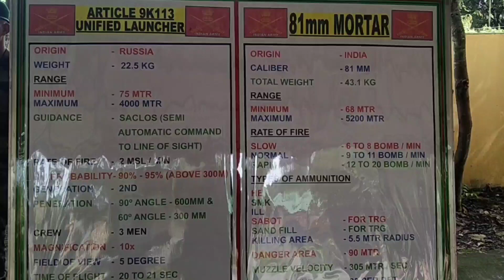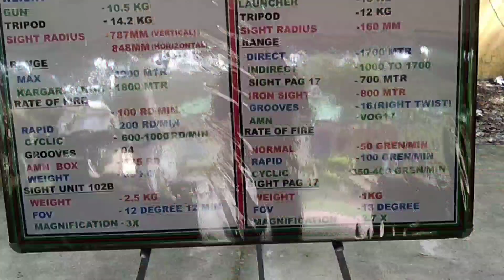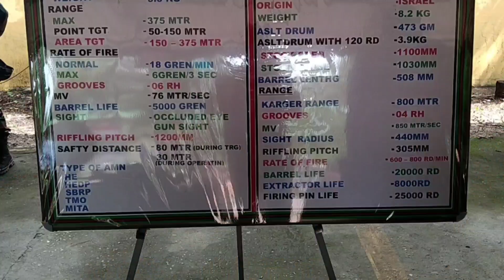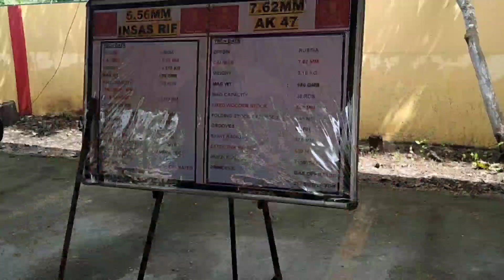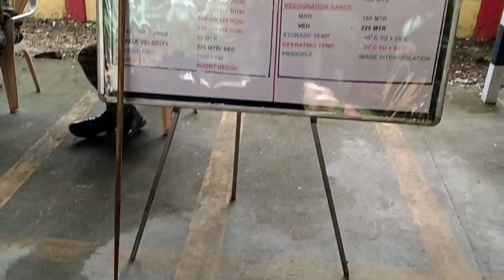77th independence day Celebration in Rangapara College